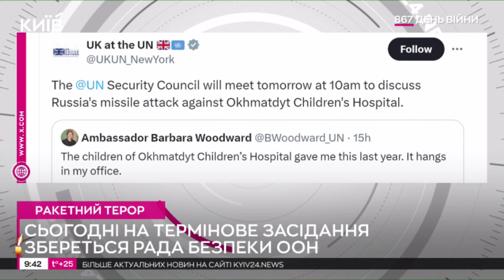Радбез ООН скликає засідання через удар РФ по "Охматдиту"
Засідання Радбезу ООН ініціювали Велика Британія, Франція, Еквадор, Словенія та США.